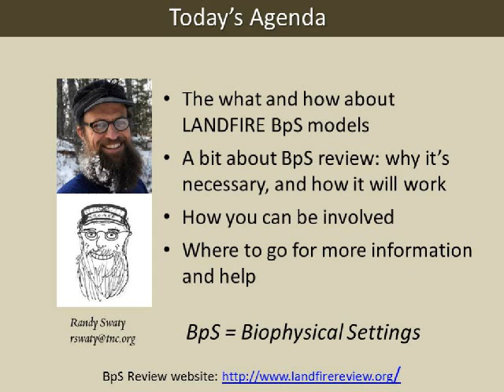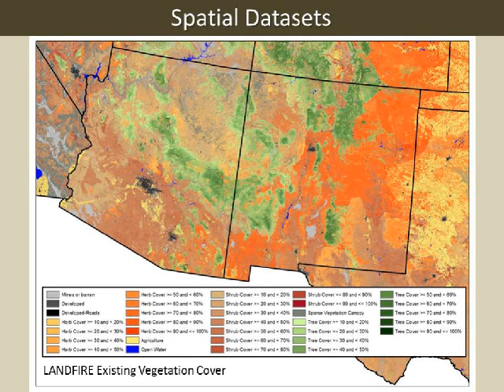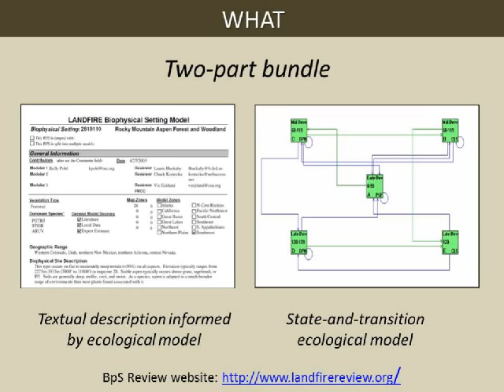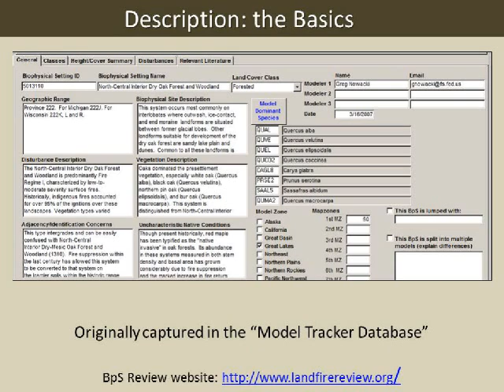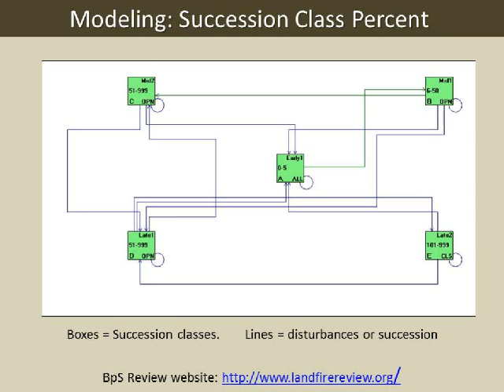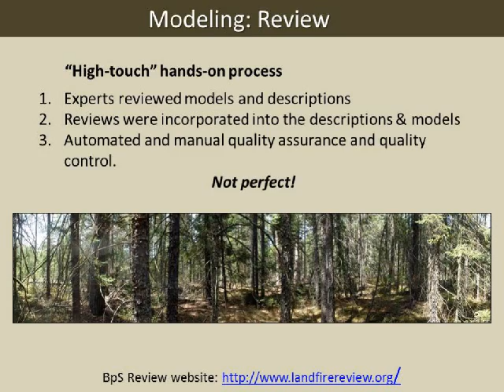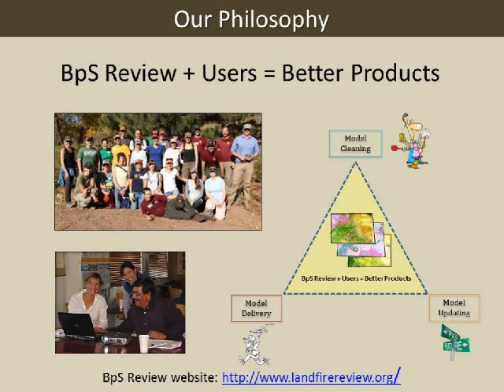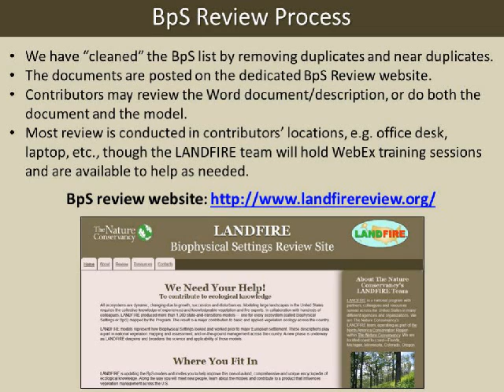LANDFIRE Biophysical Settings Review: What it is. How it works. Why it matters.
Presenter: Randy Swaty, The Nature Conservancy LANDFIRE Team
Original Presentation Date: January 20, 2016

All ecosystems are dynamic, changing due to growth, succession and disturbances. Modeling large landscapes in the United States requires the collective knowledge of experienced and knowledgeable vegetation and fire experts. In collaboration with hundreds of colleagues, LANDFIRE produced more than 1,000 state-and-transitions models and descriptions — one for every ecosystem (called Biophysical Settings or BpS) mapped by the Program. The result is a major contribution to basic and applied vegetation ecology across the country.

These models and descriptions play a part in national vegetation mapping and assessment, and on-the-ground management across the country. A new phase is underway as LANDFIRE deepens and broadens the science and applicability of those models and descriptions through the “BpS Review” review project. Input from ecologists, land managers, fire practitioners and others who are interested in how vegetation systems function is critical to improve this unique encyclopedia of ecological knowledge. Randy will give a brief primer on Bps, a review of the dedicated website, and will show how and why the descriptions and expert review are important. He will end by showing how you can become involved.